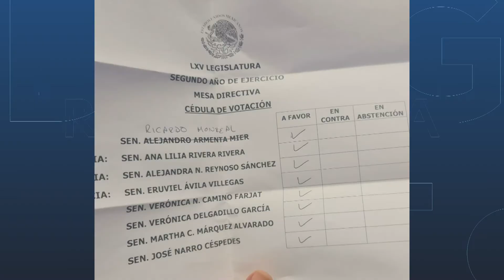Elección mesa directiva del Senado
El 31 de agosto se llevó a cabo la votación para la elección de los integrantes de la Mesa Directiva del Senado, en la que Alejandro Armenta Puebla fue electo presidente y Ana Lilia Rivera vicepresidenta.